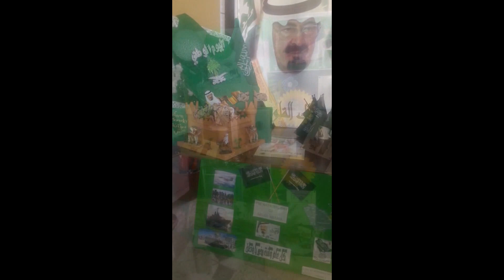Dar Al-Tarbia Al-Haditha International School ( National Day ) 2014-2015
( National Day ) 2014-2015